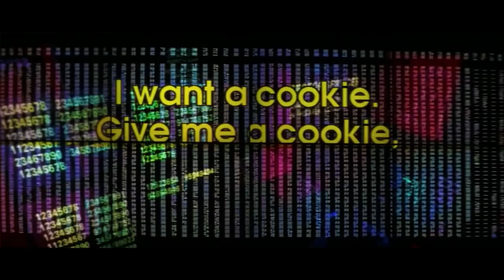(Hearthstone) Dungeoneering in the Wailing Caverns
(The Wailing Caverns Standard) 2 games: Primordial Dungeoneer Shaman VS Warrior & Demon Hunter

Deck List: AAECAaoICJi5A5zOA6reA8jvA6iKBLSKBK+fBICgBAvbuAOTuQOmywPhzAP+0QOu0gOJ5AOW6APe7APj7gPwoAQA

Music: Piano Sonata no. 20 in A major, D. 959 by Schubert, performed by Paul Pitman